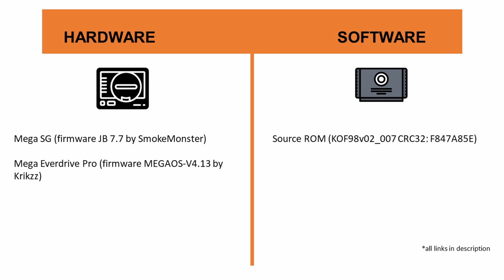Mega Drive Demo #5 - The King of Fighters '98 [Mega Everdrive Pro] [Mega SG]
The King of Fighters '98 Mega Drive demo running on Mega SG/Mega Everdrive Pro combo.